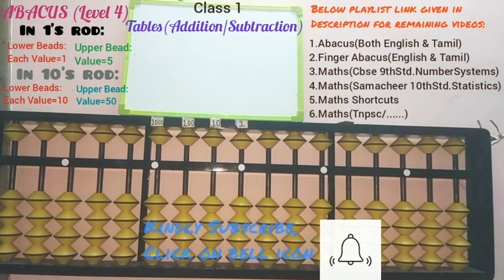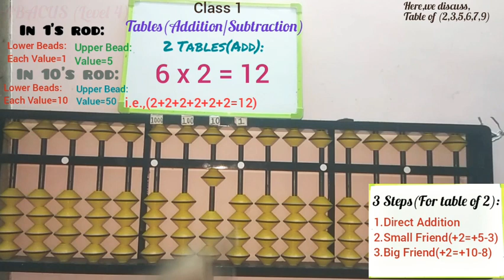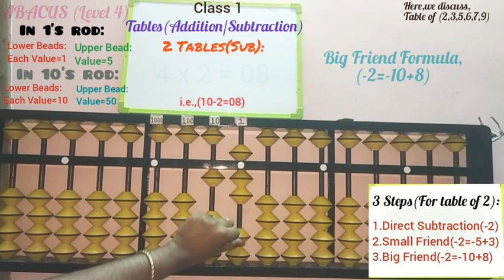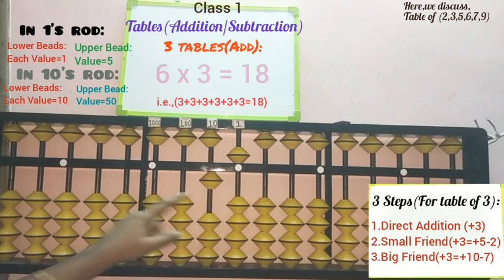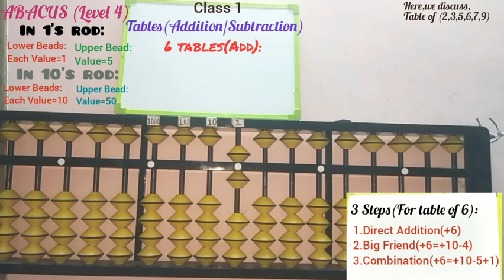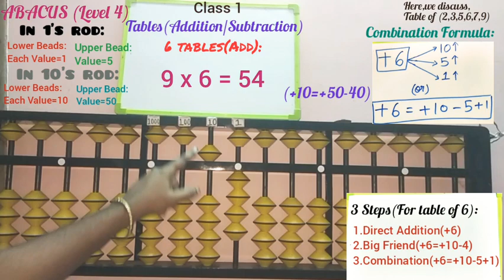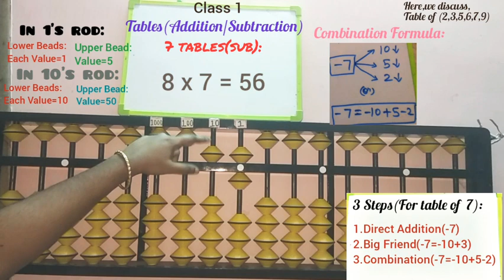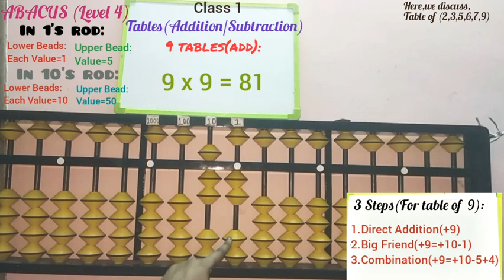Abacus multiplication||1 x 1 Digit||Level 4||Class 1||Tables(Add/Sub)||Tamil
🎒 Recommended Abacus Practice Tools :
📝 Notebook (single-line/plain/short/long)

Abacus multiplication||(2,3,5,6,7,9)||1 x 1 Digit||Abacus||Level 4||Class 1||Tables(Add/Sub)||Tamil||@MATHSRSP